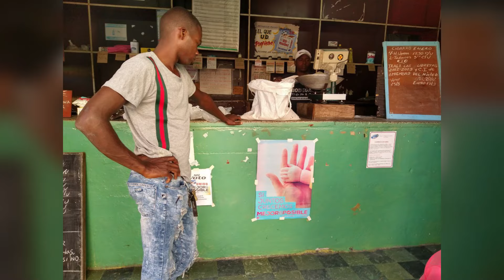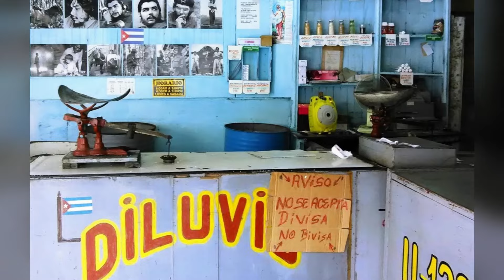Robo masivo en bodegas de Las Tunas: Impacto económico y social